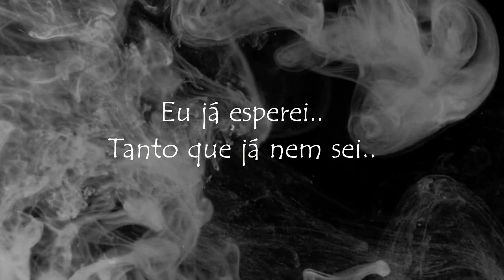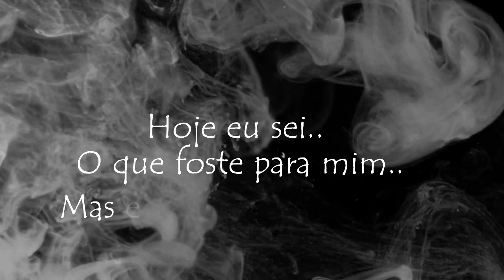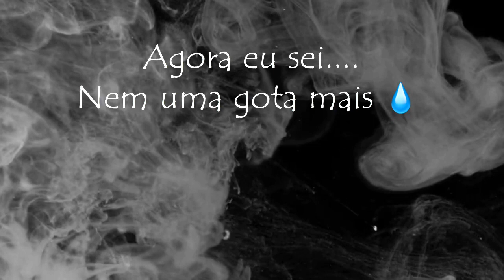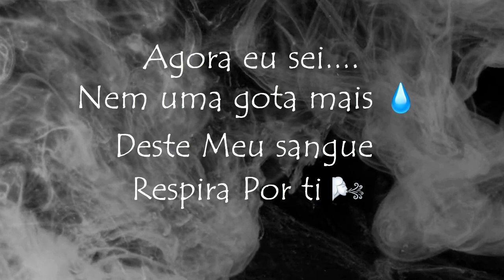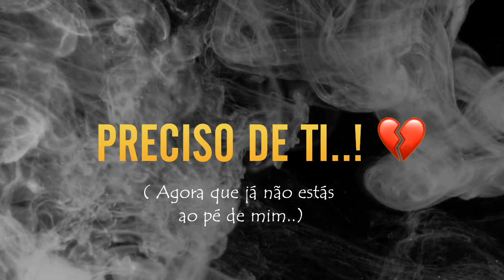Diogo Tavares - Preciso De Ti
Hey Hey!!
Fiquem imenso tempo sem fazer vídeos eu sei
Mas aqui estou eu de volta e voltei com esta cançao “ Preciso de Ti”

LYRICS: Eu Já esperei..
Tanto que já nem sei..
Se ainda espero
Não quero dizer...
Eu já tentei...
Mas não te encontrei..
E desespero
Se quero Dizer ...

Hoje eu sei o que foste para mim
Mas eu não quero dizer

(Agora que já não estás ao pé de mim)

Eu já chorei...
Mas não te perdoei..
E não tolero.
Não quero sofrer...
Agora eu sei ..
Nem uma gota mais
deste meu sangue
Respira por ti